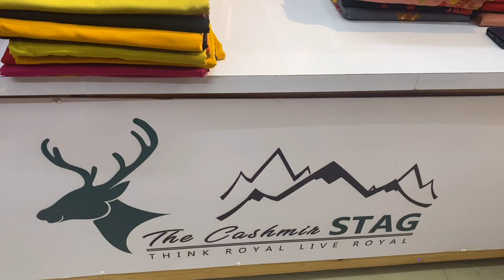Kashmiri Royal Handmade Suits || Limited Stock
We have launched Royal Handmade Kashmiri suits. Just 15 pieces in stock.